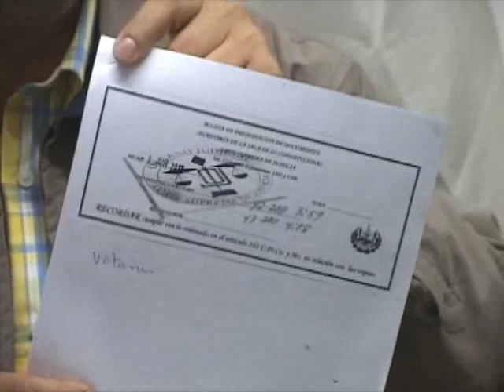gana opina sobre atraso en ley de la juventud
el presidente de la juventud nacional del partido gana dio a conocer su posicion en relacion al atraso en la aprobacion de la ley de juventud en el salvador